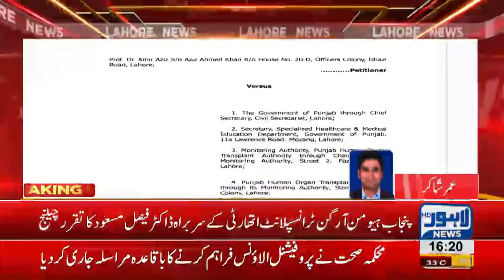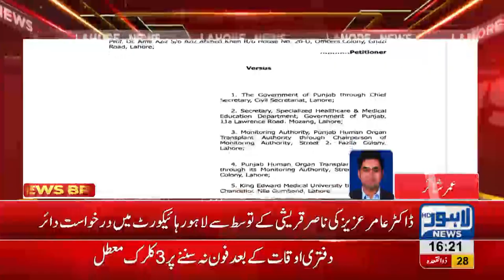Appointment of Dr. Faisal masood challenge in LHC